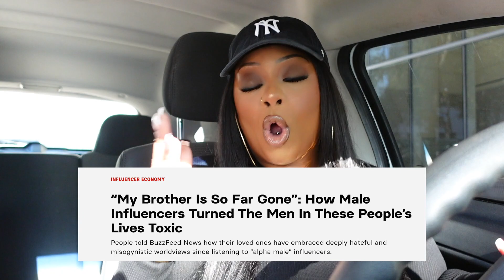Leaving it All Behind: 2023 Rant on Side Chicks, Male Podcasts, Jobs + More!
Whats gucci team!!?? We are back at it again with another video!
Rant - Leave it in 2023... side chick, male podcasts jobs + more

As always you already KNOW this video is going to be a roller coaster as it always is but I am SO happy to be back and see that y'alls face card STILL has not declined!

What are you leaving in 2023? Let me know whats tea in the comments!

Talk to me cuz I talk back. Let's have an amazing 2024, everything works out for us because were the SHIT!